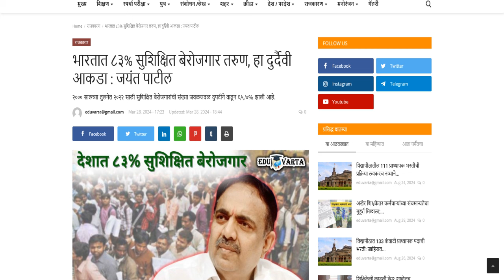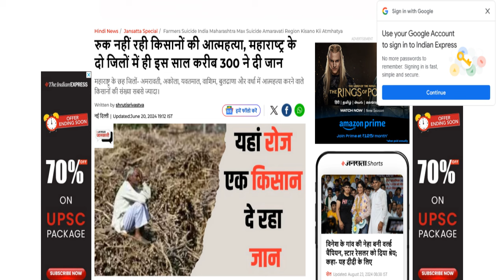धक्कादायक: या ३ गोष्टीत आहे Maharashtra NO 1 I eaknath shinde I devendra Fadanvis I Ajit Pawar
धक्कादायक: या ३ गोष्टीत आहे Maharashtra NO 1